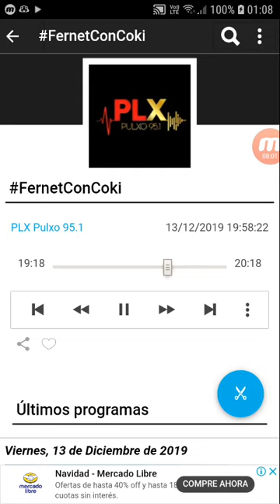coki ramirez en fernet con coki pulxo 951 parte 3 14-12-2019